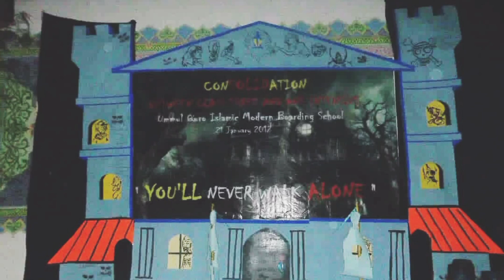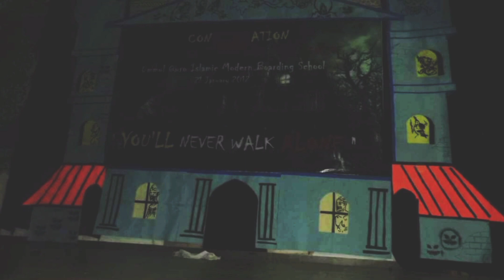SLIDESHOW KONSOLIDASI SANTRI PUTRA MARHALAH XVI | PMUQI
Throwback !!!

KONSOLIDASI SANTRI PUTRA MARHALAH XVI
22 JANUARI 2012